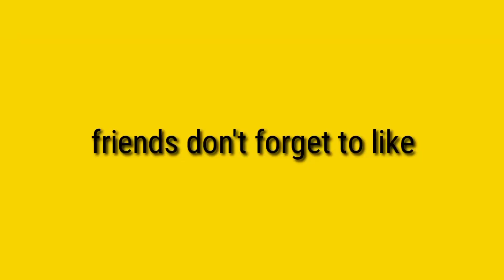Home made rakhi || DIY || in telugu || prasanna mini cooking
Hi friends how are you I think that your all are well today I am going to show you that home made rakhi

Happy raksha bandam